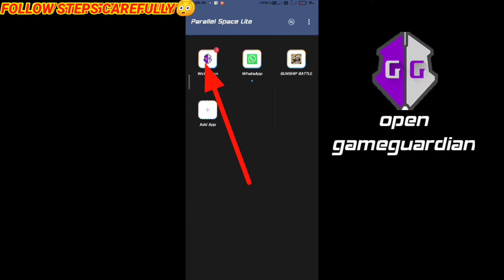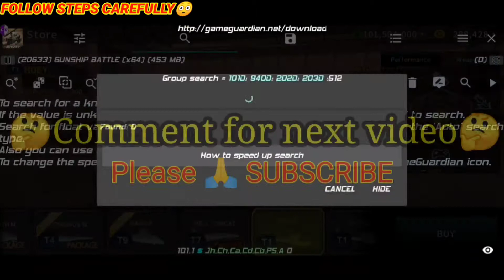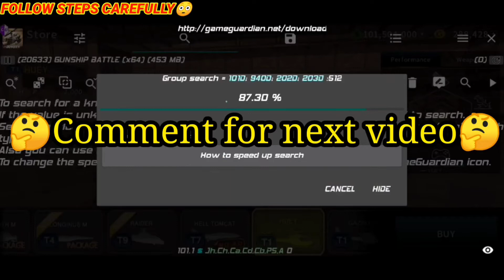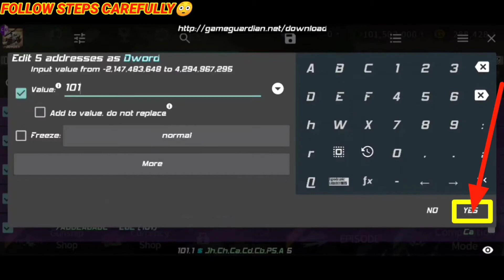Whitemoth Premium Gunship Buy Free Easily gunship bettle 3d||NO ROOT|| (September 2021)🔥🔥🔥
IMPORTANT
IS VIDEO MEIN BATAYE GAYE HAR STEP KO BARIKI SE FOLLOW KIJIYE🙏

 MY PHONE 📱 K20 PRO
✓Samsung 980 500GB
✓Cooler Master 750w+80+ gold
✓graphics Zotac GeForce RTX 3070
✓Ant Esports Ice 200tg Cabinet
✓Windows 7
✓Internet Broadband
Laser Gaming
gunship battle download
gunship battle download problem
download error
download error failed
gunship
gunship battle
Gunship hack
gunship battle hack apk
gunship battle hack apk 2021